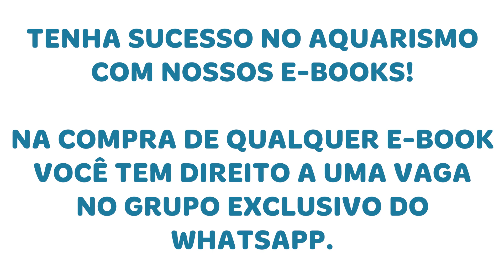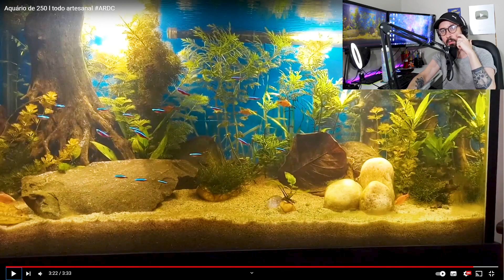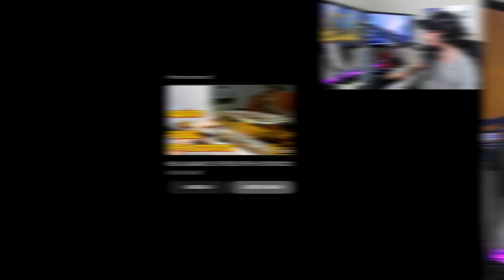AQUÁRIO TODO ARTESANAL (CASEIRO) de 250 LITROS.